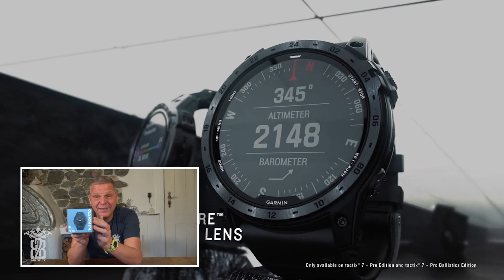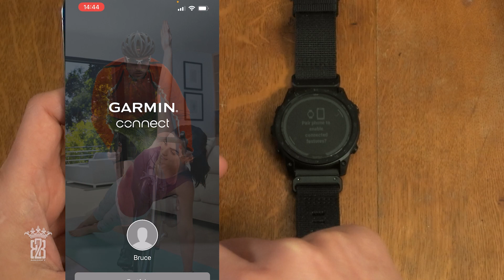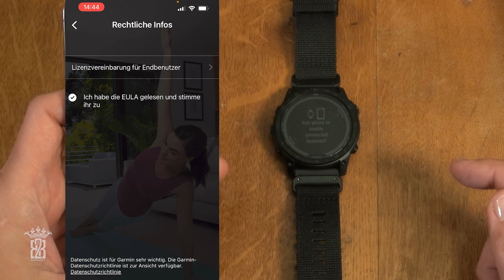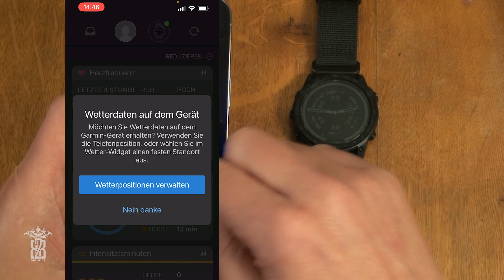Garmin Tactix 7 PRO Solar - Unboxing, Einrichtung und erster Eindruck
Mal etwas völlig anderes auf meinem Kanal 😊
Ich packe mit euch zusamm die neue Garmin Tactix 7 Pro GPS Smartwatch aus. Mein erster Eindruck ,die Einrichtung und Koppelung mit dem Smartphone ist auch dabei.

Die Tactix 7 wurde 2022 vorgestellt und stellt die taktische Version der Garmin Fenix 7 dar.  Diese robuste MIL-STD-810 Militäruhr bietet als Besonderheiten Tarnmodus, Nachtsichtmodus,  Kill Switch, grünes Licht sowie eine Balistic App. Dinge die ein "Normalsterblicher" eigentlich nicht braucht, die aber irgendwie schon cool sind 😎

Natürlich verfügt die Uhr über GPS, Navigation, Herzfrequenz, Pulsoximeter,  klassischen Sport/Fitnessfunktionen und vieles mehr.

►KAPITEL◄
00:00 | Intro
02:32 | Daten, Versionen & Preise
03:39 | Unboxing
04:49 | Lieferumfang
06:17 | Sind 51mm zu groß?
07:01 | Einschalten & Einrichtung
08:30 | Connect APP / Smartphone
10:44 | Erste Versuche mit der Tactix 7
12:55 | Erstes Fazit

►LINKS◄
Garmin Tactix 7*
Garmin Tactix 7 Pro*
Garmin Taxtix 7 Pro Ballistics*
Garmin QuickFit 26 mm Armbänder*